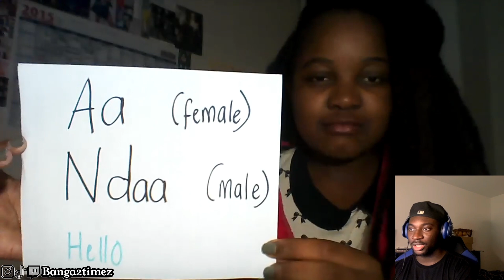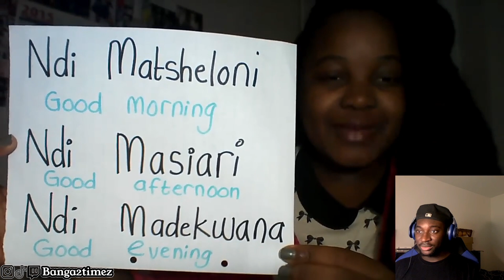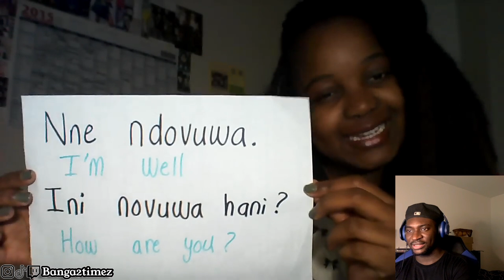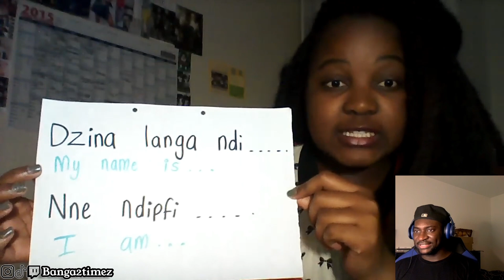Canadian Trying To SPEAK The HARDEST Language In SOUTH AFRICA..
• INDLONDLO ZULU DA...